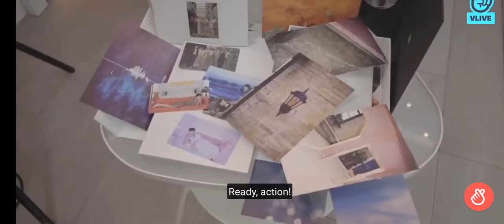bts life goes on on vlive [eng sub] Part 2